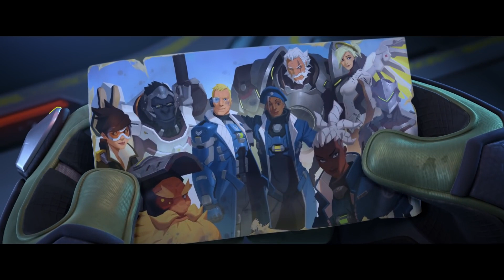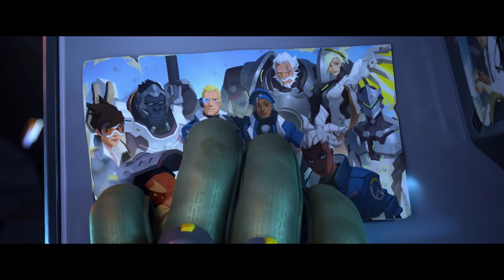Overwatch 2 Announce Cinematic | "Zero Hour"